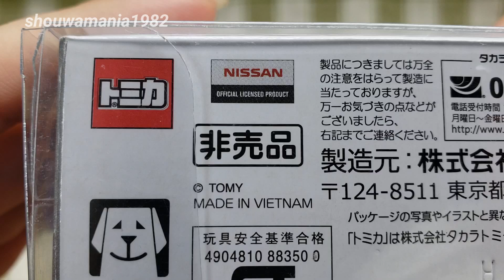人が乗車している、サイドドアスライド開閉！ 非売品トミカ 日産車体来場記念 NISSAN NV200TAXI 開封&紹介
非売品トミカ 日産車体来場記念 NISSAN NV200TAXIの開封&紹介動画です。

･人が乗車しています。
･ボディーカラーもグッド！凄く気に入っています^^
･アクションとギミックは、サイドドアスライド開閉です。サスペンションは、ありません。